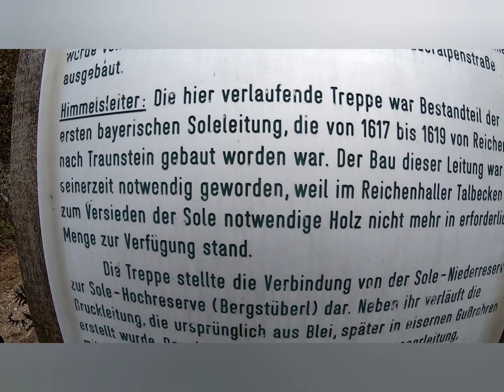MTB-Tour in Bayern von Inzell zum Frillensee, Listsee & Falkensee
Diesmal war ich in Bayern bei traumhaftem Wetter unterwegs. Nach einer Übernachtung in Ruhpolding bin ich bei 1°C und sonnigem Wetter in Inzell gestartet. Zum Glück wurde es später dann auch wärmer 😉. Die Strecke hat in etwa 42 km mit 1.100 hm.

Das erste Highlight war der Frillensee, beeindruckend im Herbst und schön über einen Steg befahrbar. Eine absolute Empfehlung!

Dann ging es gut fahrbar aufwärts bevor es mit starkem Gefälle auch wieder bergab ging. Diese Bergabfahrt führte leider über eine leicht geschotterte Forststraße, immer nur auf der Bremse, kein Singletrail, etwas enttäuschend, nachdem man hochgefahren ist. Die schöne Landschaft gleicht das aber aus.

Im Tal ging es dann über Bad Reichenhall weiter zum Listsee und wieder hoch den Berg und auf der anderen Seite mit Blick auf den Watzmann und vorbei an der Himmelsleiter zum Falkensee. Ebenfalls sehenswert!

Am Schluss kam noch ein ganz kurzer ebener Singletrail und eine Stelle, wo Hartgesottene auch bei diesem Wetter im Falkenseebach kneippten.

In Summe eine sehr schöne Strecke mit beeindruckenden Seen und imposantem Bergpanorama.